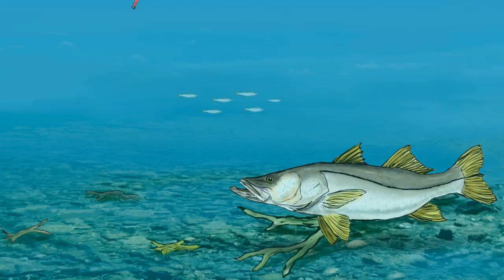Muitos peixes no Camarão Flex em Paraty venha aprender pescar com artificiais Maicon 11974482184